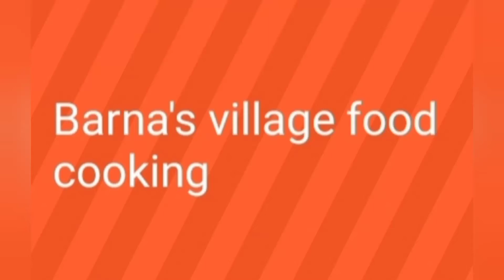alu begun deea macher patla jhol